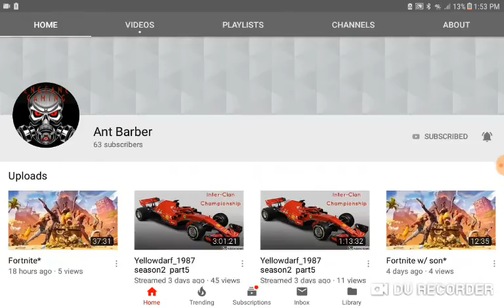Support and have a new friend #7